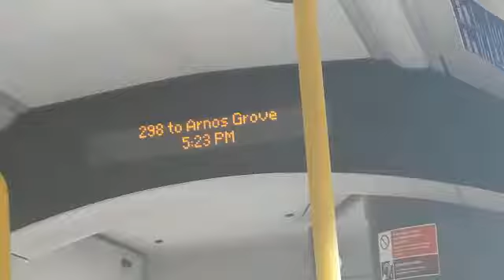*[IBUS]* *"Route 298 to Arnos Grove Station."*